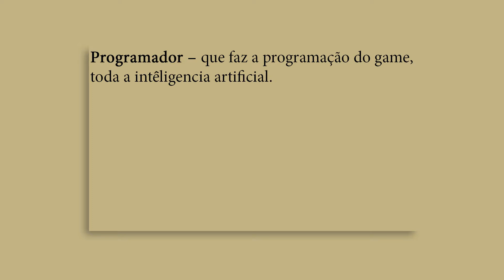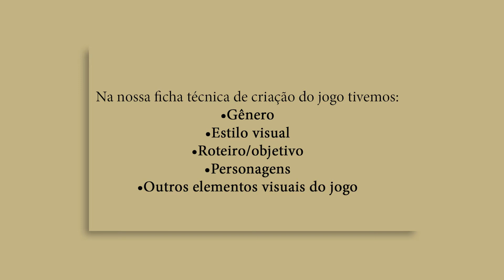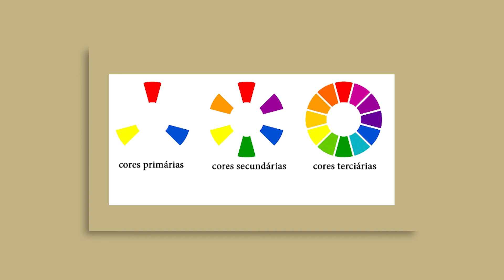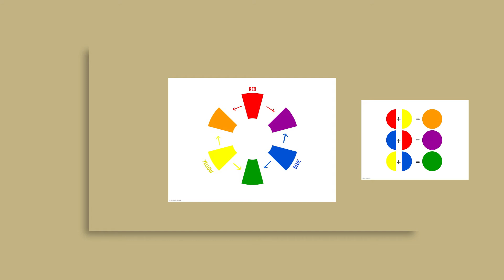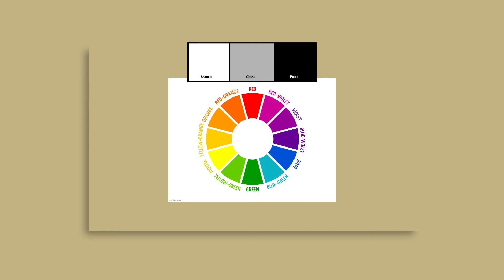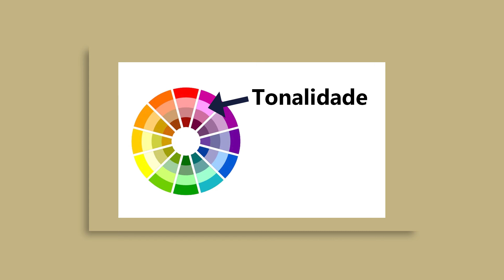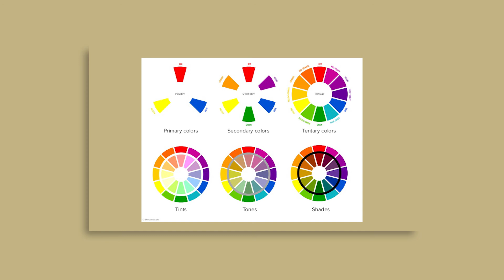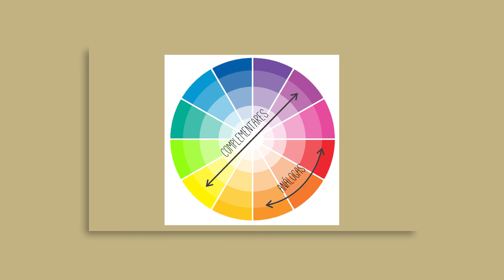Aula 3 | Teoria das Cores Parte 1 - Crie seu Jogo!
Nesse vídeo temos uma introdução sobre o que veremos durante esse curso. O objetivo é te ajudar a entender o mercado de games através das etapas de produção onde focaremos mais na parte visual e criação do roteiro dos jogos, porém você não precisa saber desenhar!

 Sou Marina Torrecilha, Ilustradora do estúdio Jogos Aurora
uma das produtoras e Ilustradora do Game Ponami:
Dúvidas, envie um e-mail com o assunto: DÚVIDAS CURSO JOGOS AURORA para . É importante ter esse título para que a gente abra o e-mail.